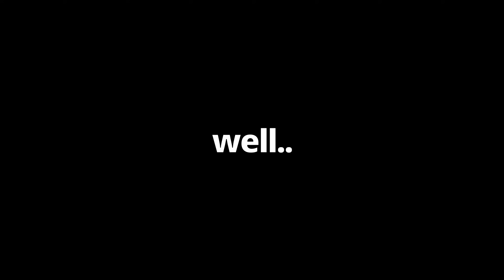$100 vs $10,000 Shotgun in Tarkov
🔥 Become a member if ur a true believer 🔥

Thank you for all the support on my video's it means a lot :)